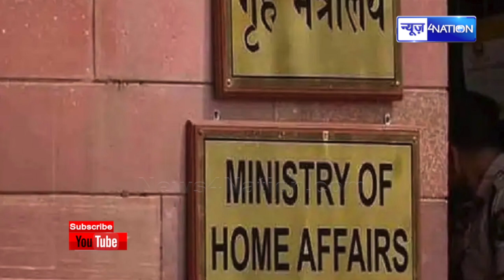Chirag Paswan की सुरक्षा बढाई गई, IB की रिपोर्ट के बाद 33 कमांडों किये गए तैनात Z सुरक्षा का घेरा !